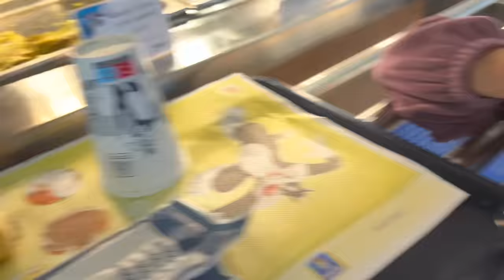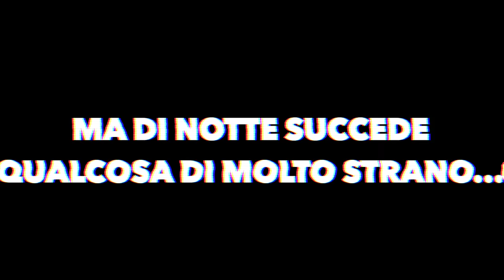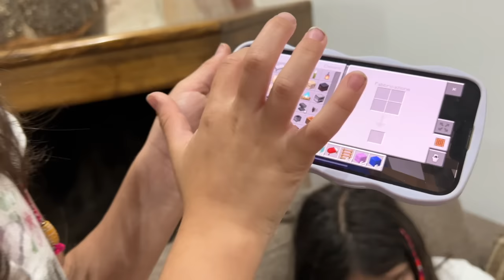SPIO VANESSA MENTRE DORME E SCOPRO CHE…